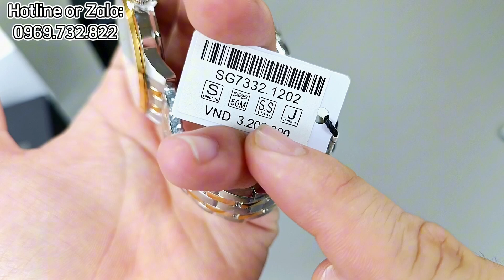Săn Sale Lô Đồng Hồ Nhật Giá Rẻ, Bình Dân Giá Cực Rẻ...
Đồng Hồ Seiko, OP, Orient, SRWatch, đều pà những thương hiệu nhật có những thiết kế vô cùng đẹp và có những tầm giá vô cùng dễ chơi.
Chương Authentic.
Order Xách Tay Đồng Hồ Nhật✅
Địa Chỉ:
-46 Định Công Thượng, Hoàng Mai, Hà Nội.

Các Tài Khoản Giao Dịch Của Chương Authentic:

Tên: Lâm Ngọc Chương
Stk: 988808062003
NH: MB Bank

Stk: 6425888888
NH: Teckcombak